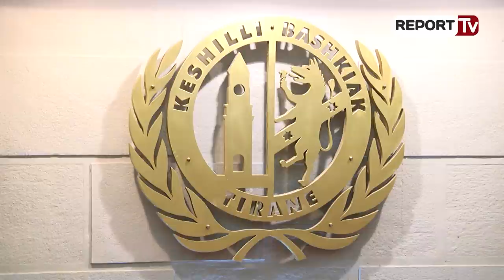Report TV - Veliaj shkarkon 4 administratorët e LSI, refuzuan projektet e Bashkisë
Kryebashkiaku Erion Veliaj ka shkarkuar nga detyra Administratorët e katër Njësive të Bashkisë së Tiranës, të cilët ishin përfaqësues të LSI-së.

Kështu, me vendim të Veliajt largohet nga detyra kreu i njësisë nr.2 Elez Gjoza, ai i njësisë nr. 8 Erjon Xhafa, i njësisë nr. 11 Gentian Arapi dhe Refik Veliaj administrator i Bërzhitës. Vendimi vjen pas refuzimit të LSI për të mbështetur projektet e Bashkisë së Tiranës në mbledhjet e Këshillit Bashkiak.
Kryebashkiaku Veliaj ka falenderuar katër administratorët e LSI për kontributin 2 vjeçar në Bashki. Gjithashtu, Veliaj ka vlerësuar edhe dy këshilltarët e opozitës, të cilët sot bashkuan votat me maxhorancën duke bërë të mundur miratimin e projektvendimeve të rendit të ditës. "Mirënjohje për dy këshilltarët e opozitës, votuan qytetin mbi partitë", u shpreh Veliaj gjatë takimit me administratorët e katër njësive të cilëve iu komunikoi largimin nga detyra.